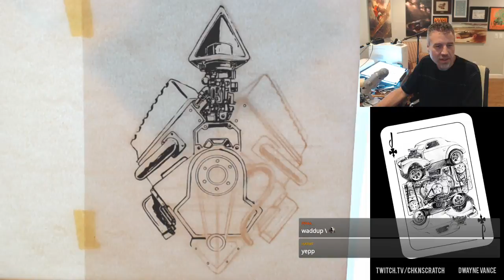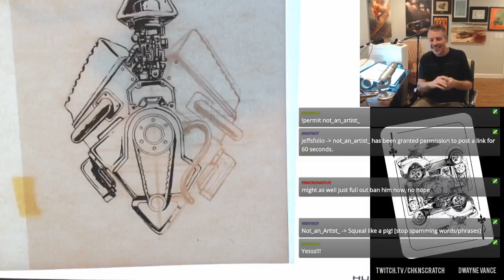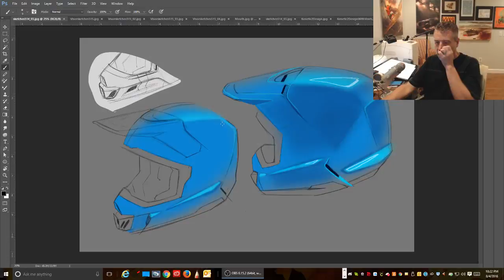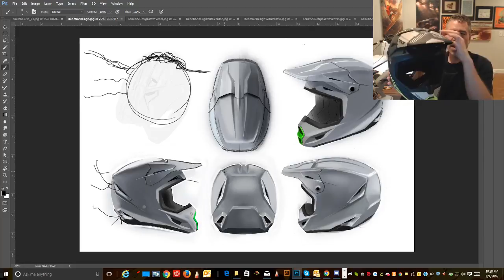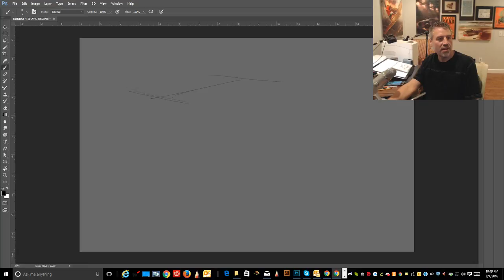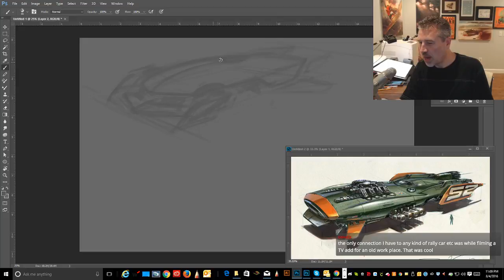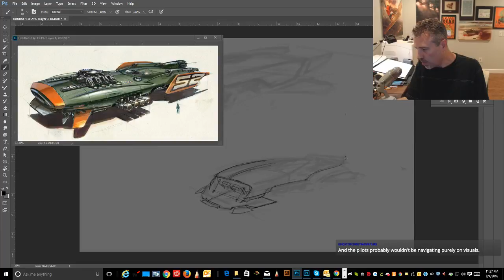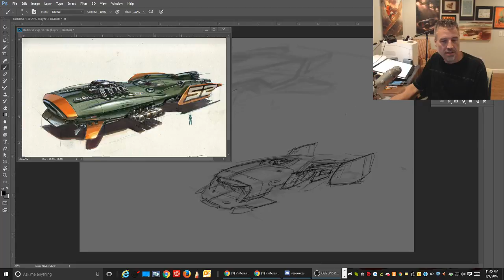Twitch Episode 32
Showed off the new Kenetic ELite Helmet I have been working on at Fly Racing. Then worked on card art and Spaceship concepts -- Watch live